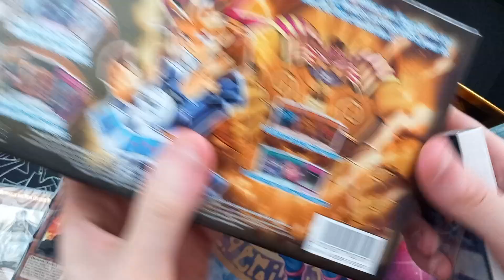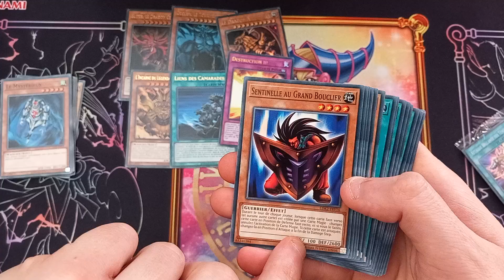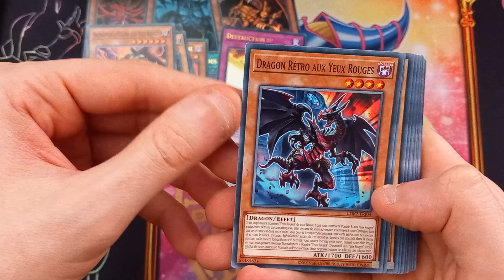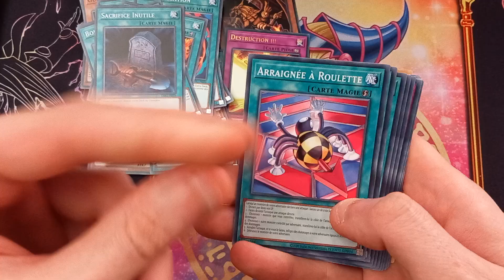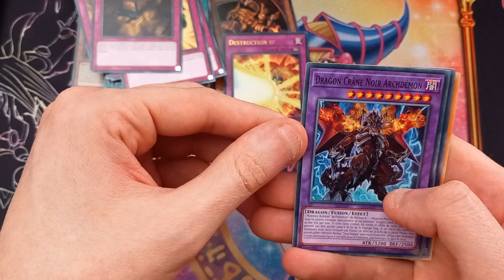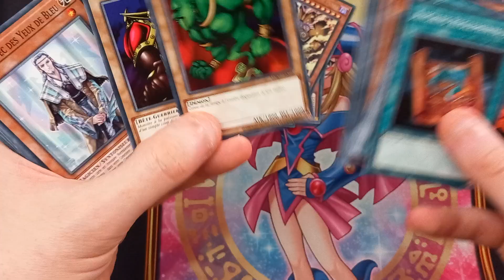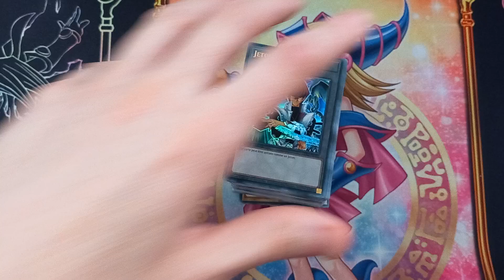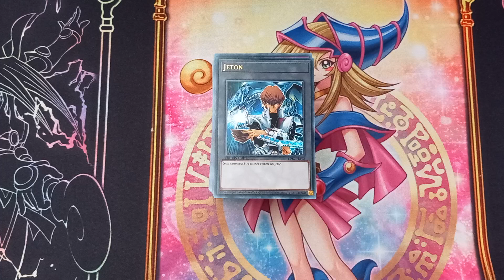ouverture yu-gi-oh boîte des trois decks légendaires 2